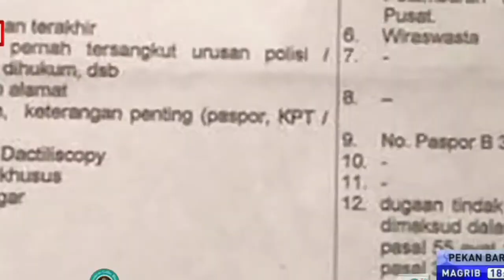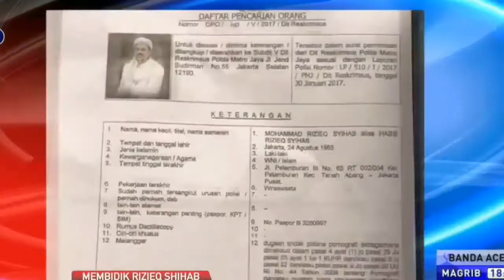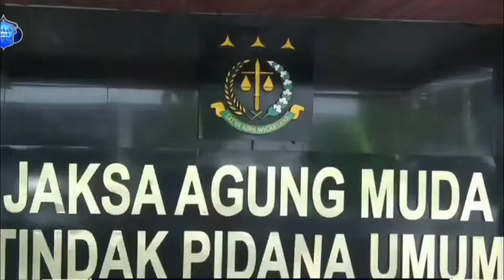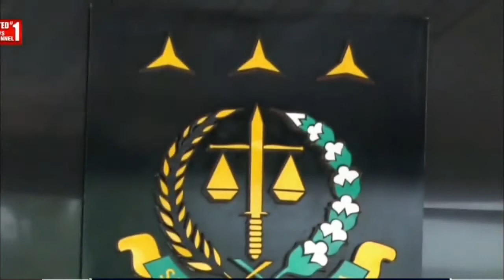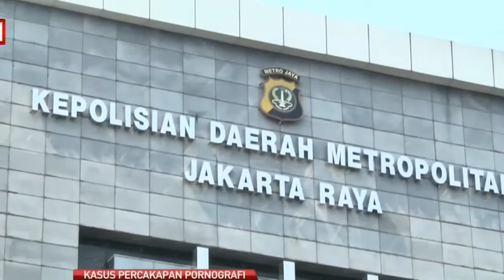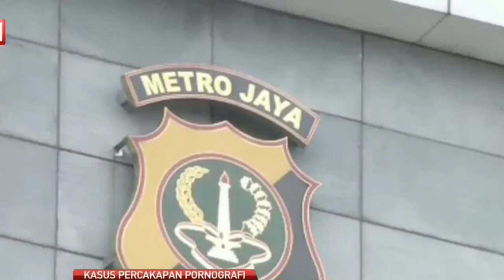NGAKAAK.... KARENA TAKUT PULANG !! RIZIEQ SHIHAB MEMOHON KE ARAB SAUDI UNTUK PERPANJANGAN VISA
Terima Kasih.